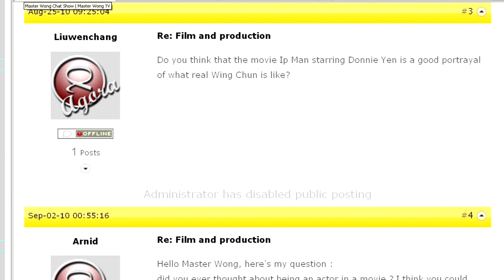The master Wong show 42 - Does the Ip man movie portrayal the real wing chun